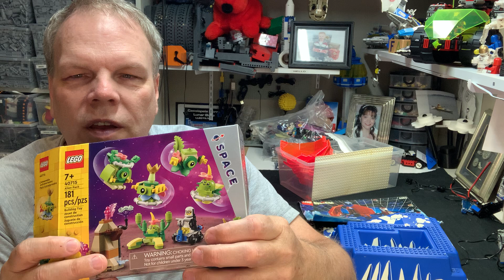DKP - Lego Stuff…